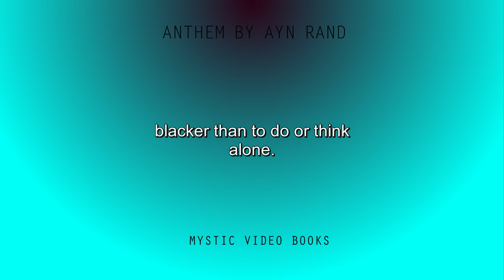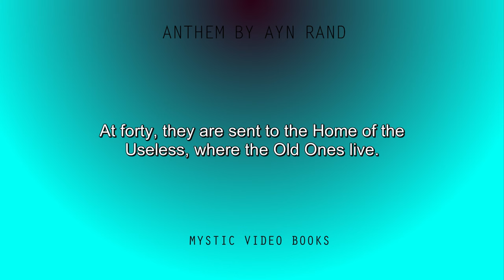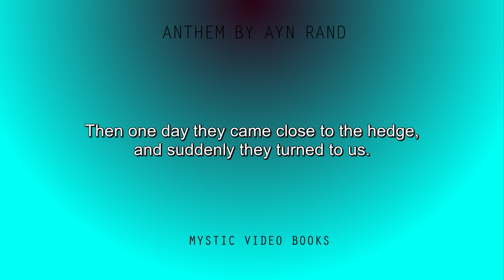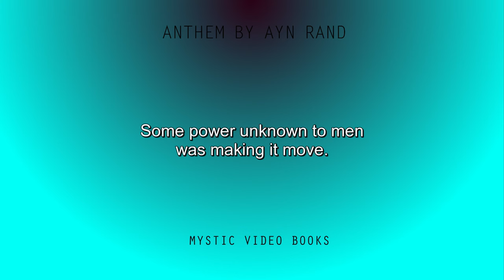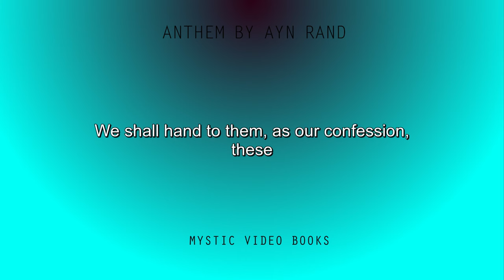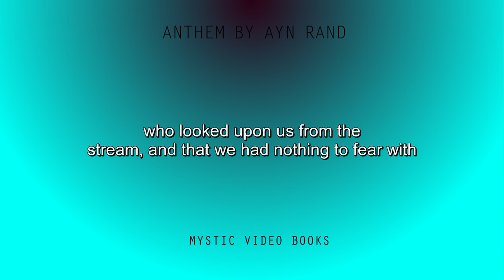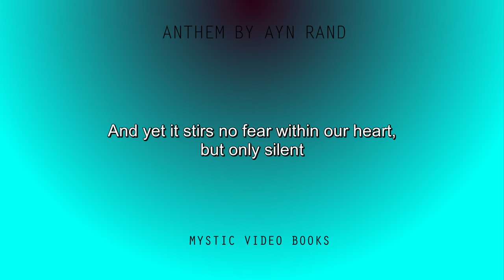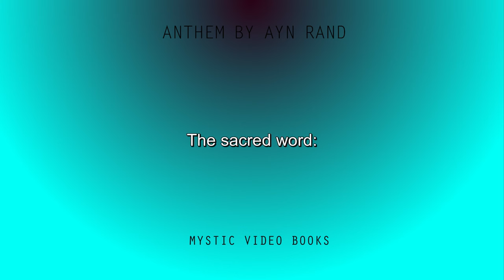Anthem By Ayn Rand -A Dystopian New World Order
At some unspecified future date, Mankind has entered another dark age as a result of what Rand saw as the weaknesses of socialistic thinking and economics. Anthem is a dystopic science fiction story. Technological advancement is now carefully planned (when it is allowed to occur, if at all) and the concept of individuality has been eliminated (for example, the word "I" has disappeared from the language). As is common in her work, Rand draws a clear distinction between the "socialist/communal" values of equality and brotherhood and the "productive/capitalist" values of achievement and individuality. The story also parallels Stalinist Russia, which was currently going on at the time as the story was published. (Summary from Wikipedia)